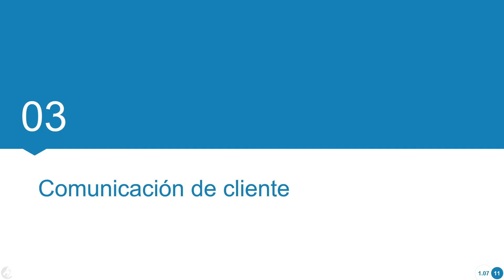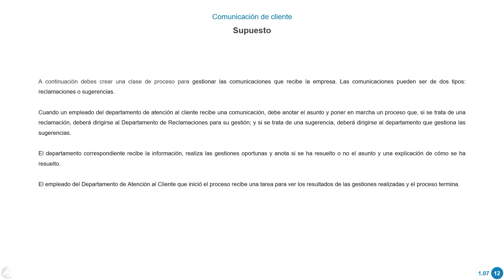Curso BPM: 1. Introducción | Comunicación de cliente 1.07 03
Comunicaciones de cliente. Supuesto.

A continuación, debe crear una clase de proceso para gestionar las comunicaciones que recibe la empresa.

Las comunicaciones pueden ser de dos tipos: reclamaciones o sugerencias.